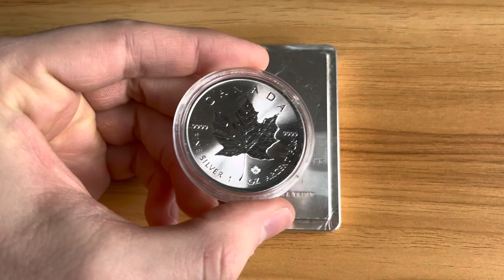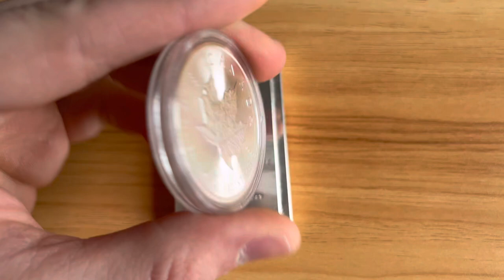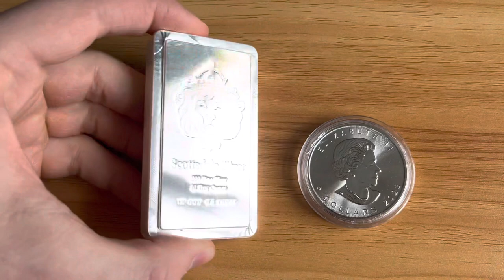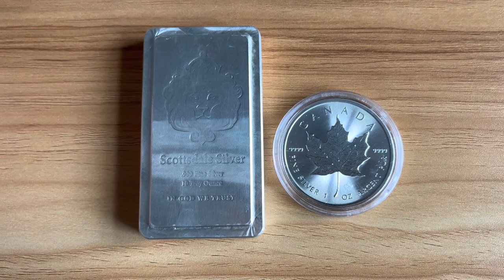The Truth & Cons on buying Silver in the UK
Let me know your thoughts and how it differs when buying Silver elsewhere. This is from a UK perspective only, please keep comments respectable.